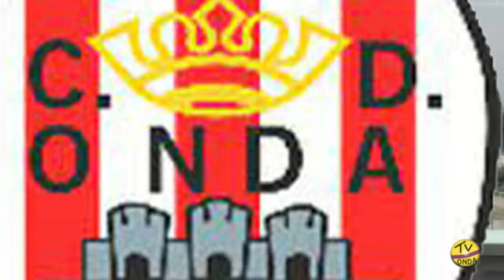Leyendas de la historia 100 años del C D Onda 15 Programa